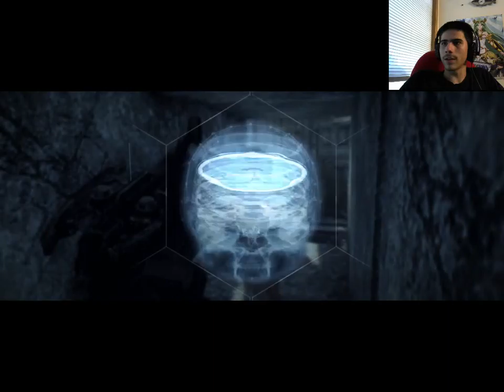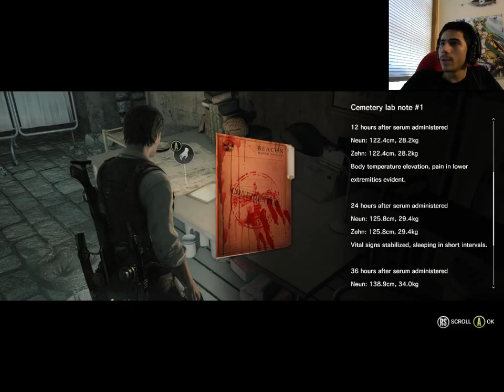CAN I KEEP HIM? | The Evil Within - Part 8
Dear God everything wants to kill me! I get attacked by two ogres, gotta solve a sacrifice ritual puzzle, and I get mauled by an ugly mutant mutt! Oh and Hobo Joe dropped his classes in the dog house. Better go fetch them. ENJOY!